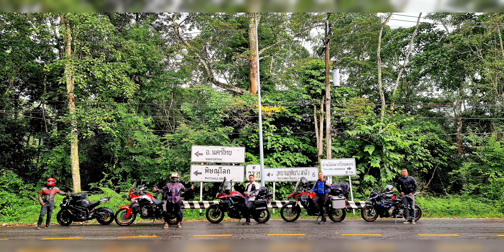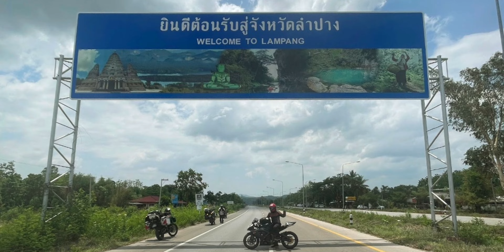Phu Thap Buek to Chiang Mai - The Ride 😉